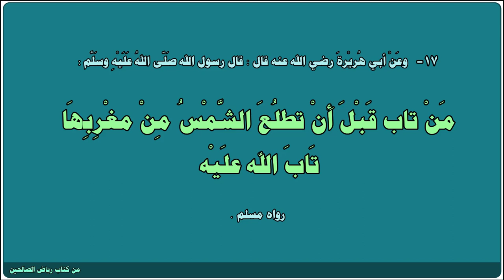حديث 17 رياض الصالحين - من تاب قبل أن تطلع الشمس من مغربها تاب الله عليه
17- وعن أبي هريرة رضي الله عنه قال : قال رسول الله صلى الله عليه وسلم :

" من تاب قبل أن تطلع الشمس من مغربها تاب الله عليه "

رواه مسلم.